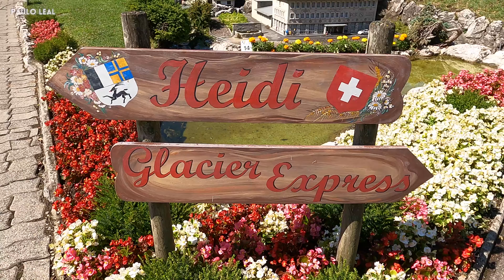[4K] "SWISSMINIATUR" - LUGANO, MELIDE | SWITZERLAND - Part 2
"Swissminiatur" is an open-air museum where you can admire the most important Swiss buildings and means of transportation on a smaller scale.